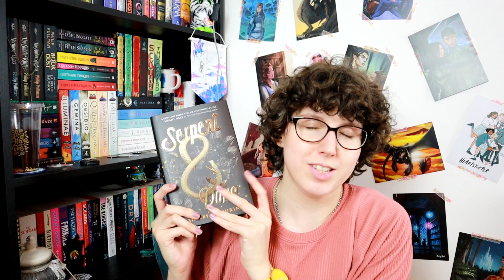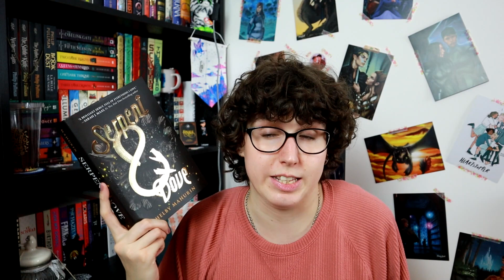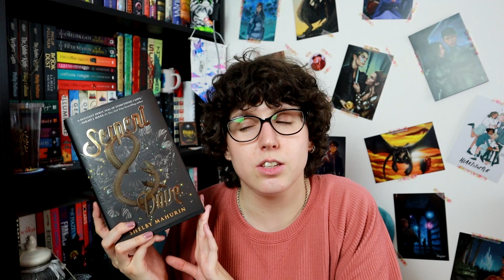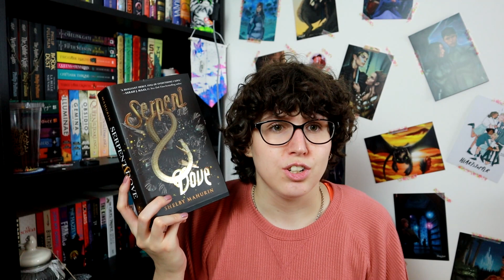BOOK REVIEW - Serpent and Dove by Shelby Mahurin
Hello!

Here I am finally back with another book review and this time I am talking about Shelby Mahurin's Serpent and Dove.

Sophia x